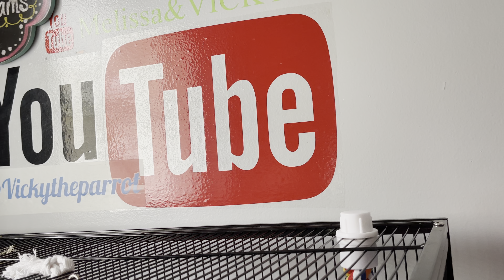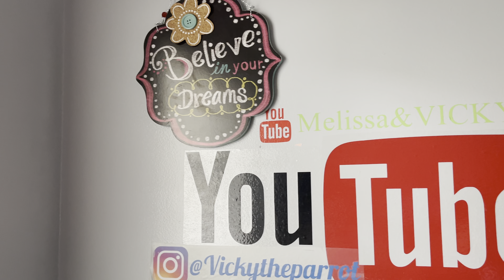Loro hablando/loro llamando asu papà/loro grita para que lo lleven a pasear/loros/no más cuarentena